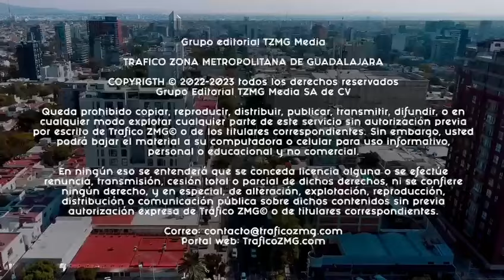Por esta razón, Periférico Sur, a la altura de la avenida Colón, se mantuvo saturada durante varias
Por esta razón, Periférico Sur, a la altura de la avenida Colón, se mantuvo saturada durante varias horas del día